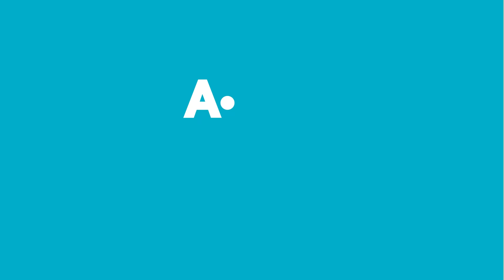Aldın Aldın | 28 Nisan